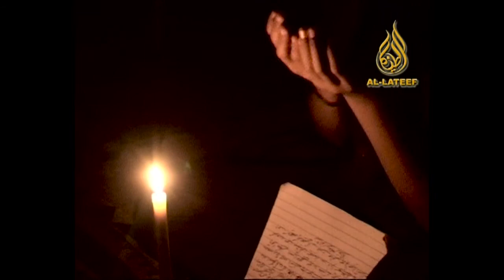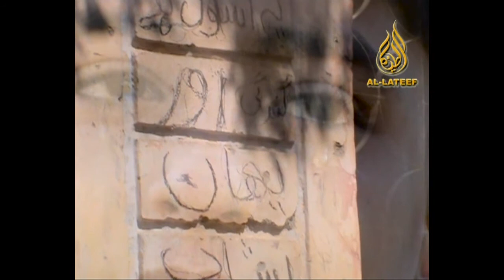Bag-e-Janat Ep-010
Tele Film Bag-e-Janat